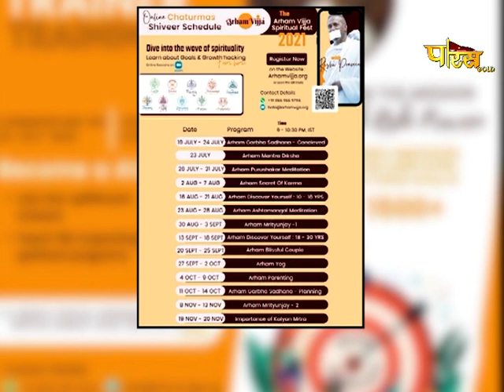Shri Praveen Rishi Ji Maharaj | महावीर गाथा | श्री प्रवीण ऋषि जी महाराज | 09/09/21